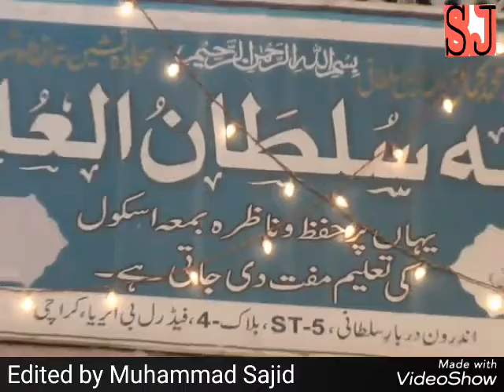Auliya Kiram Ki Shaan - Syed Muzaffar Hussain Shah New Bayan 2018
Musa Colony Darbar e Sultani Karachi Pakistan